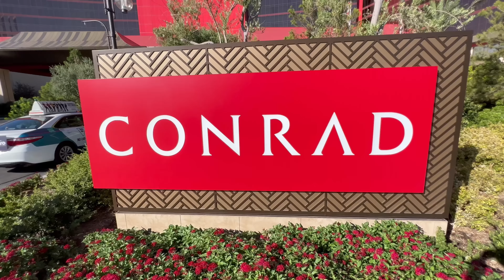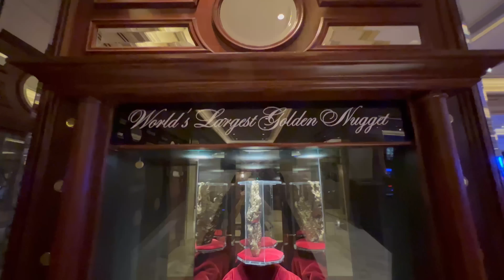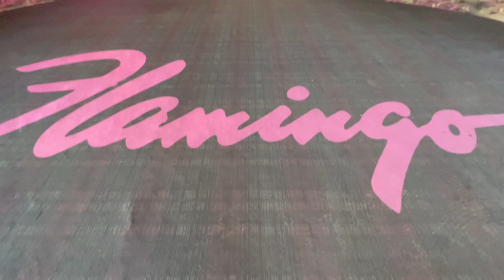Top 10 Las Vegas Hotels For Rookies & First Timers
For people that lack experience in traveling to Las Vegas, choosing the perfect hotel can be a confusing and overwhelming process, especially if you have never visited Sin City before.  In this video I rank the top ten hotels for Vegas rookies and first-timers, and I explain in detail why these hotels are the ones to pick for a special and unforgettable Las Vegas trip.